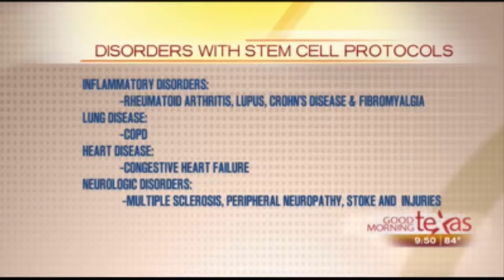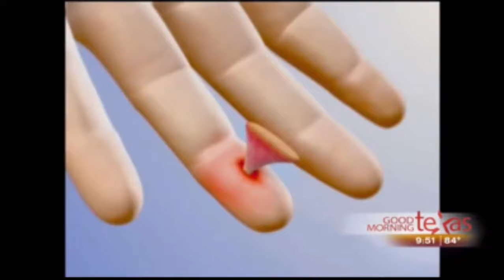Treatment For Lyme Disease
Host: Medical breakthroughs are improving our lives almost every day one of the most exciting areas is to use stem cells for a growing list of disorders. Dr. Bill Johnson of Innovations Medical Stem Cells Center is here to tell us about stem cell work done right here in North Texas. Good Morning!

Dr. J: Good Morning!

Host: I am so excited about this so let’s first start by talking about who oversees the use of stem cells and how they are obtained.

Dr. J: Well that’s a really great question Shannon, because some of the controversy and so the discussion right now is over the fact that a lot of stem cell work is not regulated. And so, what has been suggested by most organizations and what we have done in Innovations Medical is we are under the review of an inch of an investigation review board or IRB and they say here’s how you get the stem cells, here’s how you get them – we harvest fat based on their protocols and we process the fat based on the IRB protocols and that’s how we get the stem cells is based as how they have set out for us to have oversight.

Host: Okay, let’s talk about disorders. Do you have investigational review board approval for using this for certain disorders?

Dr. J: We do have, and each of the disorders has a protocol. It’s been approved by the IRB for us to do it so when we, we do a lot of joints like osteoarthritis, like knees and hips, elbows, we do have protocols for inflammatory disorders too like rheumatoid arthritis or lupus. I have a lupus patient that had after 30 years had three deployments recently and now shows no evidence of lupus. We have Crohn’s disease and inflammatory disorder. We have protocols for lung disease like COPD, in fact we’re doing some investigation on COPD ourselves. We have protocols for heart disease like heart failure, we have protocols for eye disease, like macular degeneration, we have protocols for logic disease like erectile dysfunction and peronei’s disease so we have a number of different protocols and we even have protocols that kind of allow us to do some other disorders not on the list, do it by in a safe means with IRB oversight.

Host: Okay, explain to everyone why you would want to use growth factors and stem cells for any disorders, any of the ones you just mentioned.

Dr. J: Growth factors or the messengers ourselves use and we have an animation here that kind of explains if we have tissue that’s if we have tissue that’s injured, that tissue releases growth factors to tell the body that it’s hurt then what happens is cells come in, white blood cells first and other cells eventually, stem cells, come in and they lay down the new cells and do the healing so it’s that combination of growth factors and stem cells. It does almost all of the healing that our bodies do. What we’re doing now is providing it to areas that don’t provide it well or can’t provide it at all like the central nervous system we’re trying to provide stem cells into those areas to promote healing that’s not been able to be done before.

Host: Okay you mentioned injuries, how does that work well?

Dr. J: Well, injuries is a really big area. Increasingly because evidence is showing for instance if you break a bone we put stem cells into the area then we see quicker healing of the bone and we’re seeing that we can also heal some things especially in the vet world, lots of good evidence that we can heal things like ligaments and cartilage that can’t heal themselves.

HOW MUCH DOES A BBL COST?

HOW MUCH FAT DO YOU NEED TO GET A BBL?

Innovations Medical
Innovations Stem Cell Center